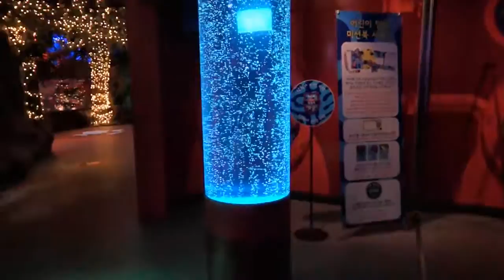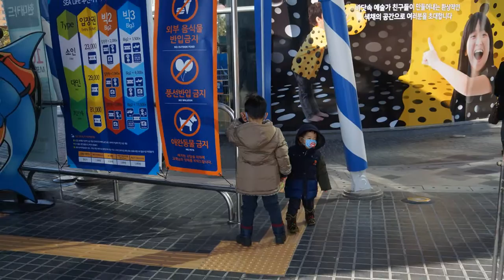정민이 정현이 나드리 해운대아쿠아리움